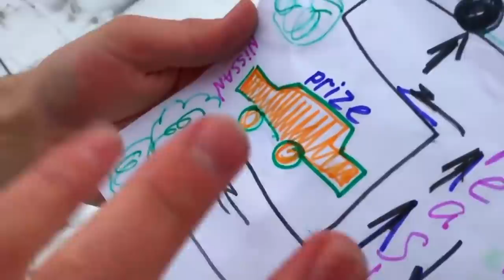Janitor Mr. Joe found A LOT OF Toy Cars VS Red Man Started Race on Chevrolet Camaro for Kids